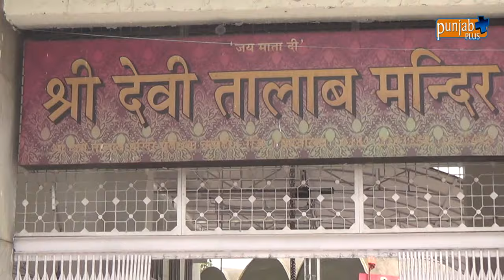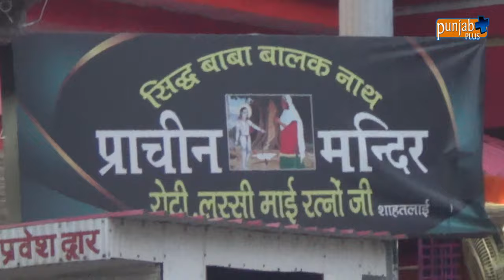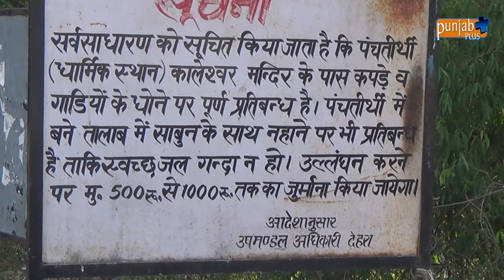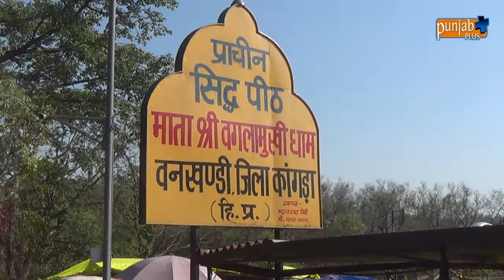BABA BALAK NATH YATRA 2024 MANDIR SHRI SIDH BABA BALAK NATH JALANDHAR